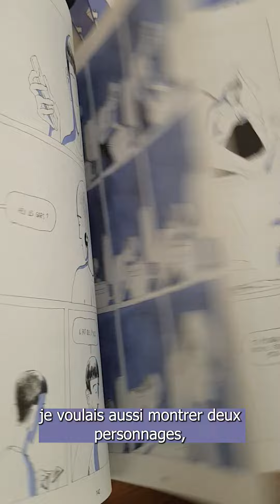✨️ Simon Roure présente "Monstera" paru le 20 mars 2024 !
Simon Roure est auteur de bande dessinée et illustrateur. Il a grandi à Nîmes et étudié l’image et la narration au lycée Auguste Renoir à Paris, où il vit
aujourd’hui. Sa première bande dessinée, Hors Cadre, dans laquelle il manie l’humour absurde, est sortie chez Warum le 6 octobre 2023. Monstera est
sa deuxième bande dessinée, son premier récit au long cours.